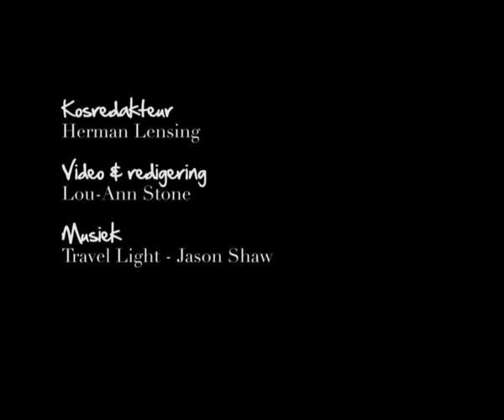Herman wys stap-vir-stap hoe om ciabatta-deeg te vorm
Ciabatta is daai taai brood met die groot rysgate. Die naam beteken letterlik 'pantoffel' en verwys na die vorm van die brood. Vir dié resep gebruik jy 'n elektriese menger.
Herman wys in die video hoe om die brood te vorm vir 'n perfekte ciabatta.
Bedien dit met een van die heerlike sopresepte in jou Junie-uitgawe van SARIE.